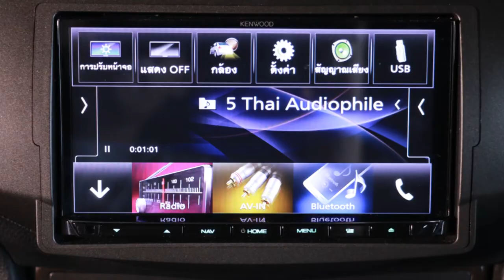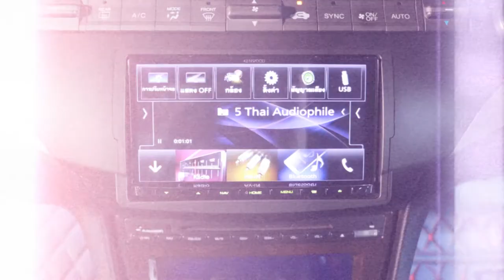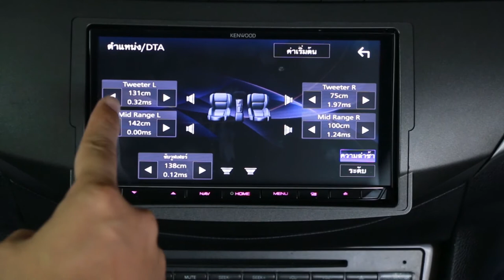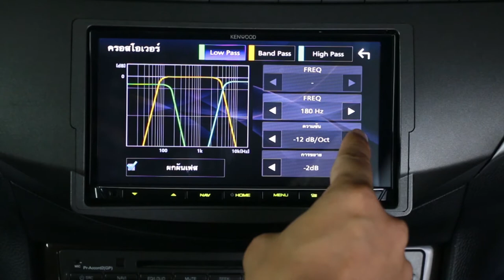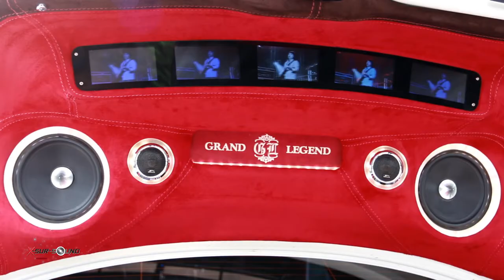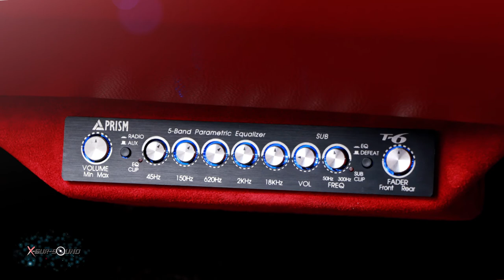X-Sur-Sound T.201 B.3 Onair 19/06/60